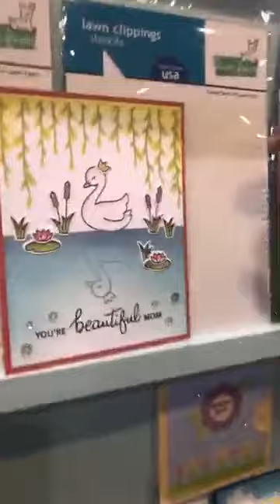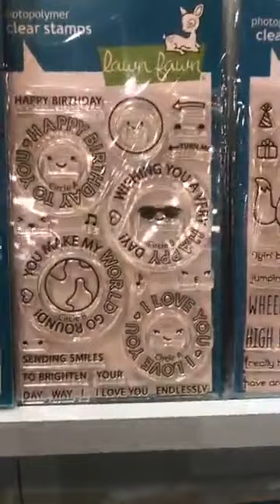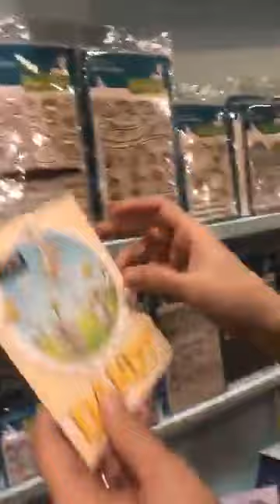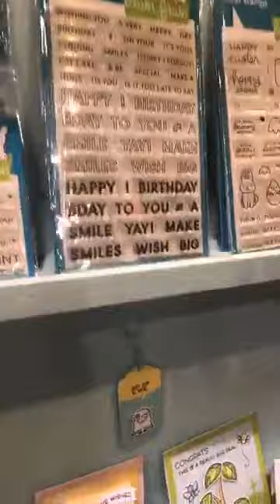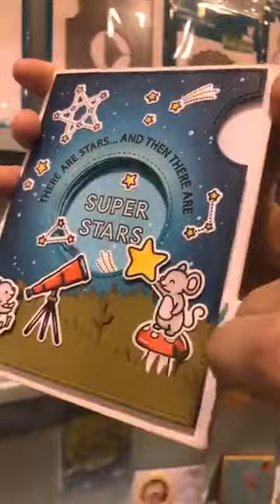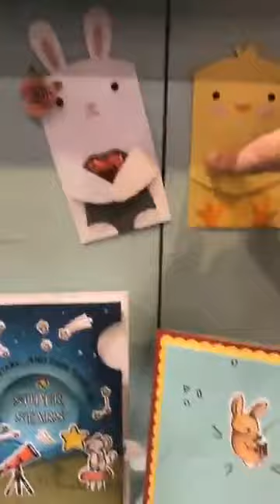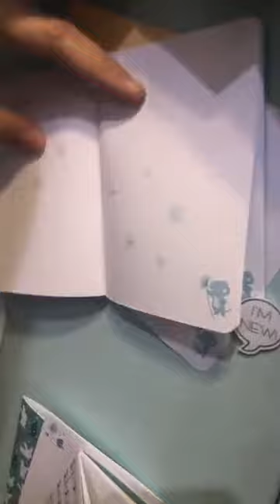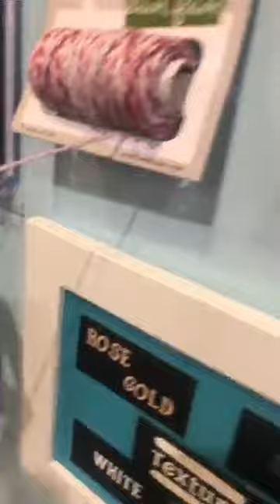SCT Live Lawn Fawn Creativation 2020